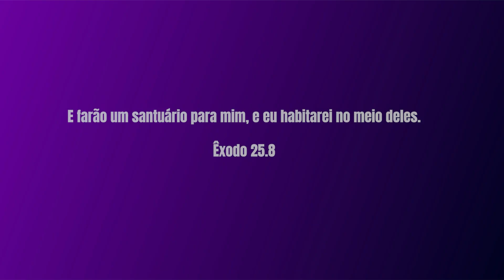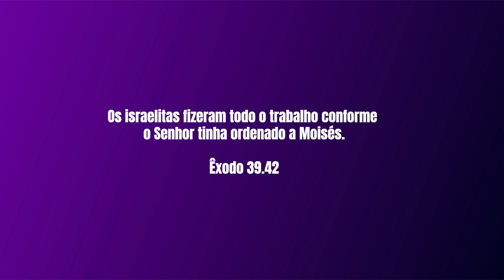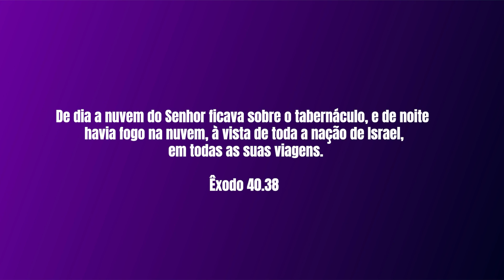ESSA É A LINGUAGEM DE AMOR DE DEUS | Série: Obediência #4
Faaaala meus amigos, tudo bem?

Quer comprar uma Bíblia? Vou deixar algumas indicações nos links abaixo:

Versão NVI

- Bíblia de Estudo Thomas Nelson (Preta) ( Couro Legítimo
- Bíblia de Estudo Thomas Nelson (Azul)
- Bíblia de Estudo Thomas Nelson (Vinho)
- Bíblia de Estudo Thomas Nelson (Edição Especial Capa Dura)
- Bíblia Slim NVI (Couro Marrom)
- Bíblia Slim NVI (Couro Branca)
- Bíblia Slim NVI (Couro Preta)

Versão NVT

- Bíblia de Estudo Nova Versão Transformadora (Preta)
- Bíblia de Estudo Nova Versão Transformadora (Vinho)
- Bíblia NVT Max (Capa Dura)
- Bíblia NVT Lion

Versão NAA

- Bíblia de Estudo NAA
- Bíblia NAA Coroa
- Bíblia NAA Leão Dourado
- Bíblia 365